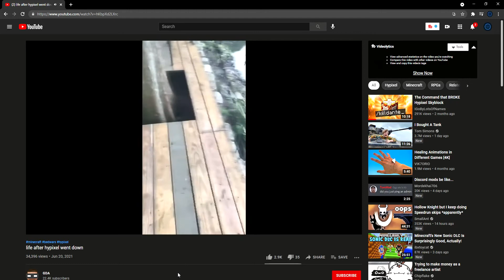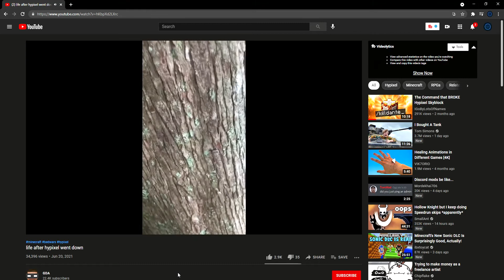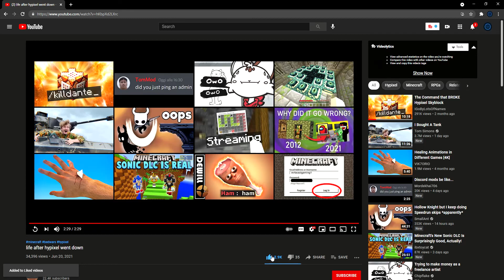how they think we will react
credit to the guy i was watching for the "how they think we will react" idea